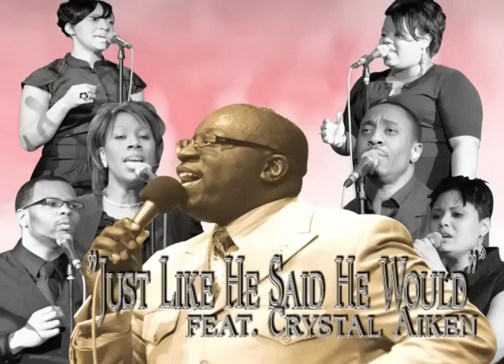Official Joe Pace Trailer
Get a sneak peek of the new Joe Pace project before it hits the stores.  Hear Brand New music and see exclusive clips from the Joe Pace presents Praise for the Sanctuary.